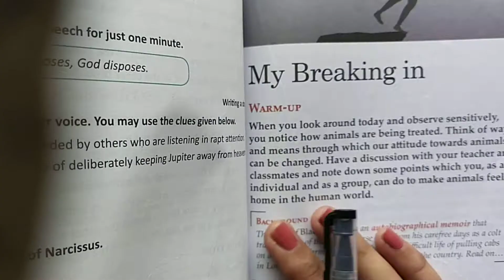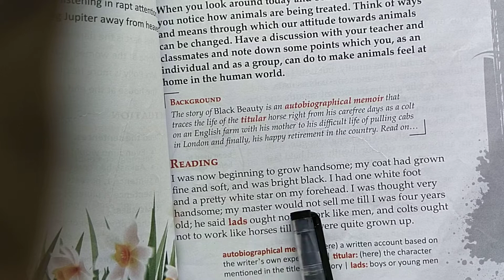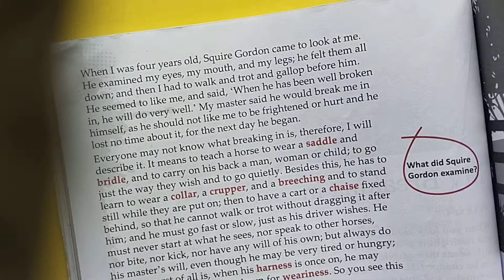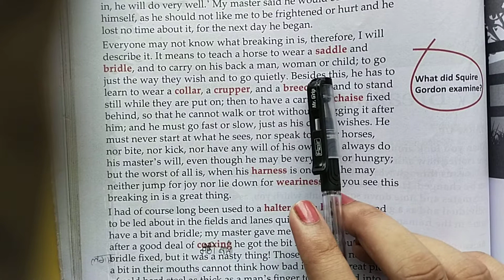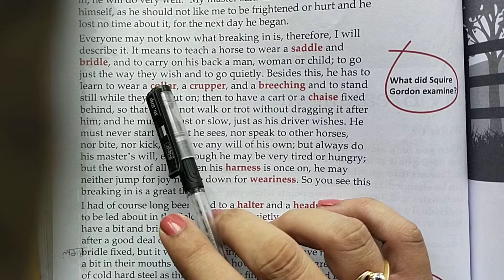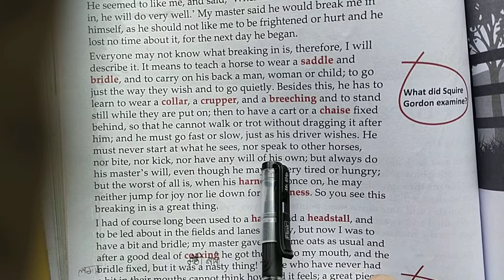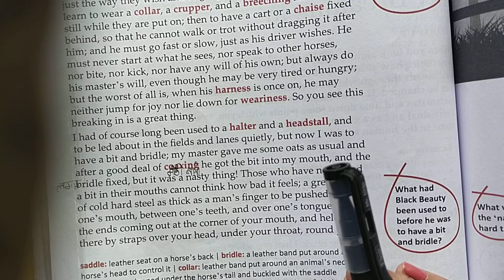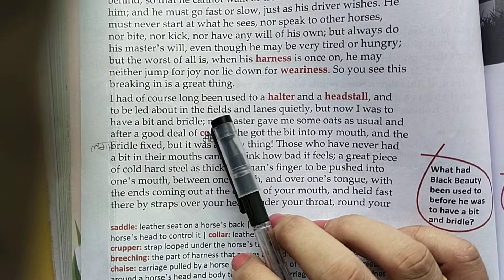7th Grade | English 2 | Chapter 8 | AV Assignment 8 | 14th July 2021